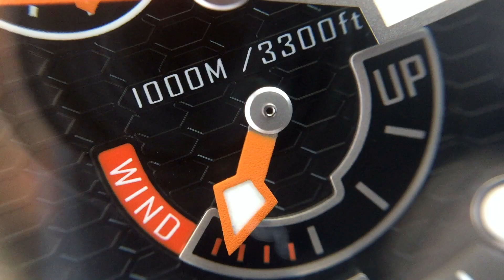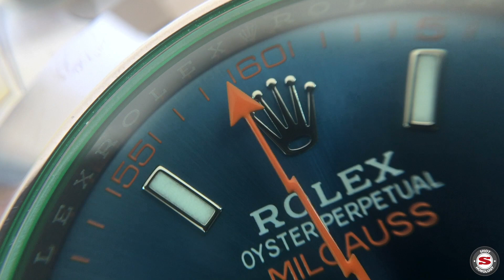ROLEX Close Up Macro Milgauss 116400GV Z Blue Oyster 40mm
Detailed macro of the Rolex Milgauss Z-Blue